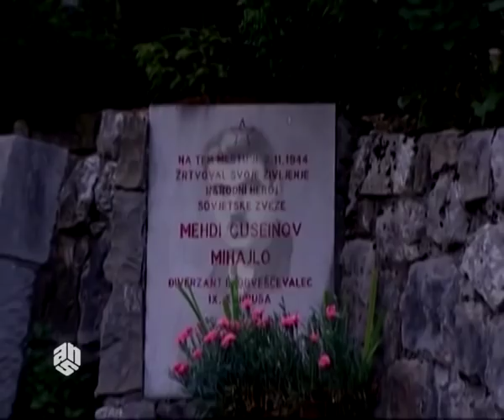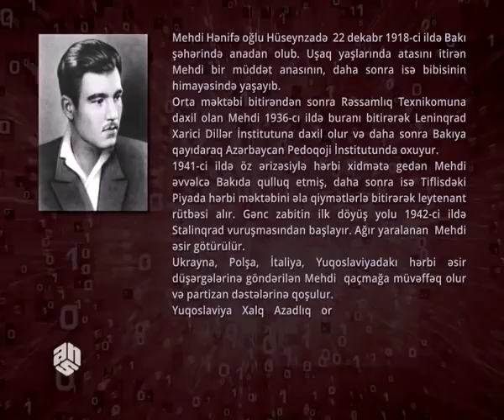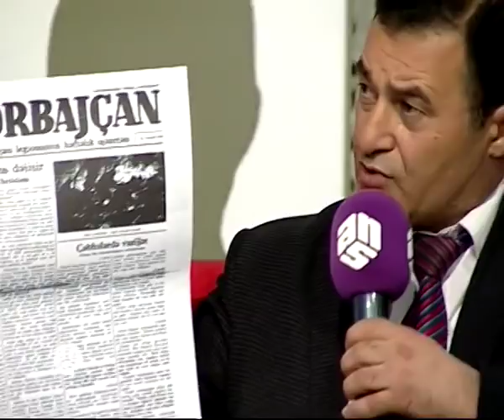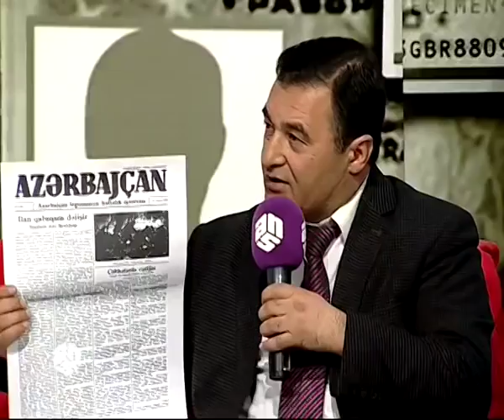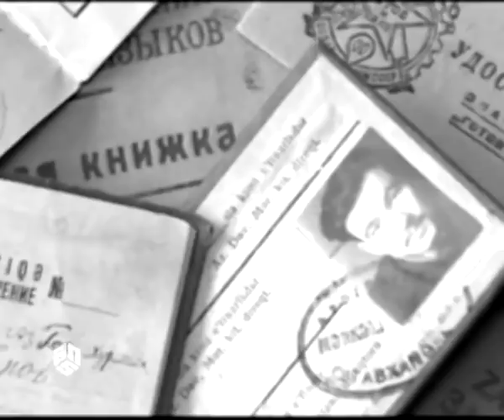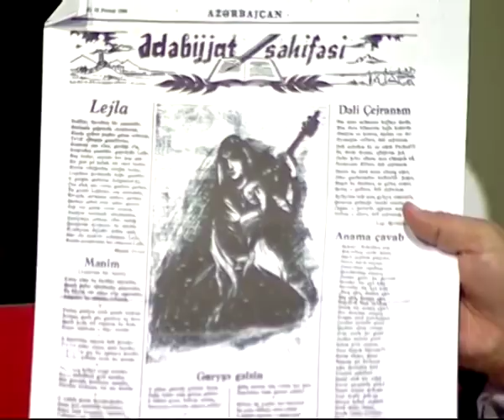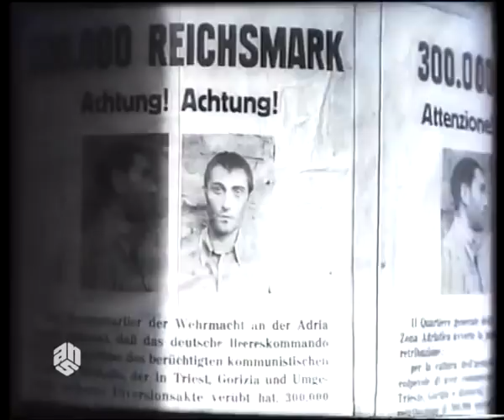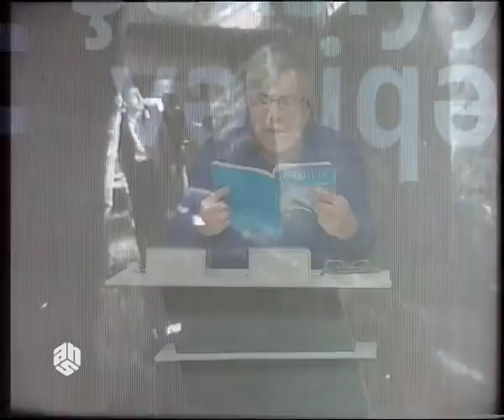Nail Aliyev - Şəxsiyyət vəsiqəsi ANS TV (Mehdi Hüseynzadə Mixaylo) 04.05.2015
Nail Əliyev - Şəxsiyyət vəsiqəsi   Mehdi Hüseynzadə Mixaylo 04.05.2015 ANS TV

Qonaqlar:
Nail Əliyev
Şəhla Əmirli
Nəsiman Yaqublu